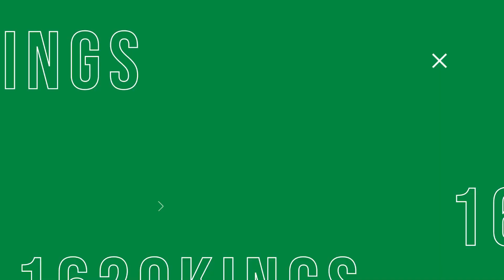Welcome Madame Meeow | 1620 Kings 👑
Welcome to the official 1620 Kings YouTube channel!
We are an Australian based Organization that specializes on providing upcoming Players/Content Creators a chance to shine!

In today's video, we introduce Madame Meeow to 1620 Kings 🧩

[DESIGNERS🎨]
GFX -